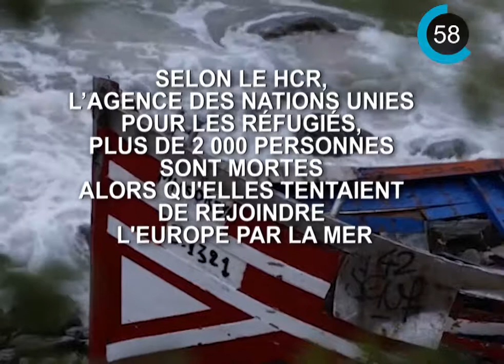Cette semaine à l'ONU en 90 secondes (28 janvier au 1 février 2019)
Les grands titres de la semaine passée aux Nations Unies :
- 50 tombes communes découvertes en RDC
- Nombre croissants de morts de réfugiés en Méditerranée
- Aider les enfants touchés par la guerre ou une catastrophe